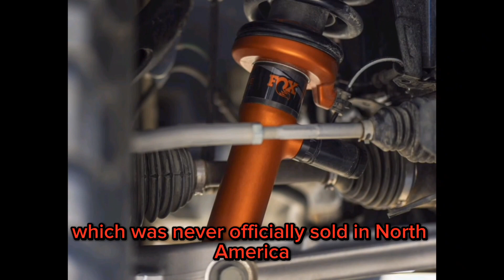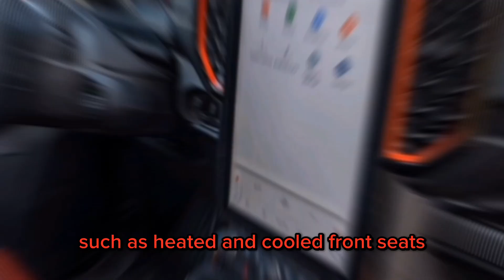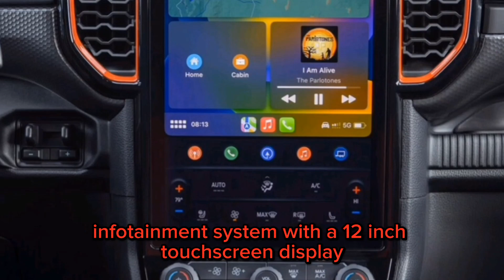2024 ford ranger raptor /Review/First look/ Interior/exterior/specs/Release date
"Welcome to Car World 2024, your ultimate destination for everything automotive! Join us on a thrilling journey through the world of cars, where we explore the latest and greatest vehicles, cutting-edge technology, thrilling road trips, and all things automotive culture.
🚗 In-Depth Reviews: Get up-close and personal with the hottest cars on the market. We provide comprehensive reviews, test drives, and detailed breakdowns of performance, design, and features.